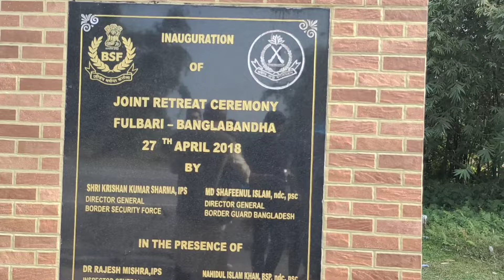বাংলাবান্ধায় বিজিবি ও বিএসএফের জয়েন্ট রিট্রিট সিরিমনি প্যারেড, তেঁতুলিয়া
Joint retreat ceremony parade between BGB BSF at Banglabandha

আবাসিক হোটেল তেঁতুলিয়া
কাঞ্চনজঙ্ঘার তেঁতুলিয়া ডাকবাংলো
মহানন্দা কটেজ
কাজি এন্ড কাজি টি এস্টেট
আনন্দধারা রিসোর্ট
মহারাজার দীঘি
চা বাগান
চা ফ্যাক্টরি
কাঞ্চনজঙ্ঘা